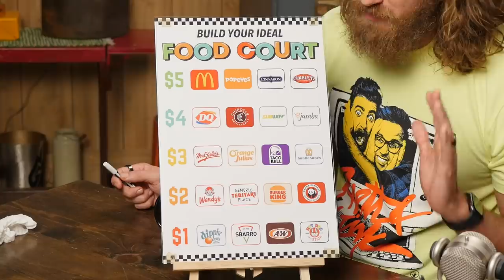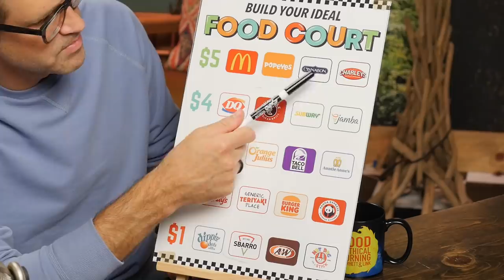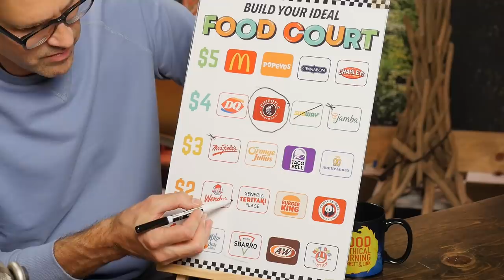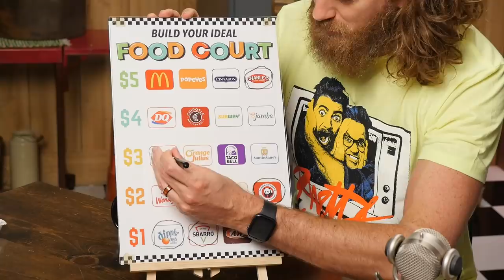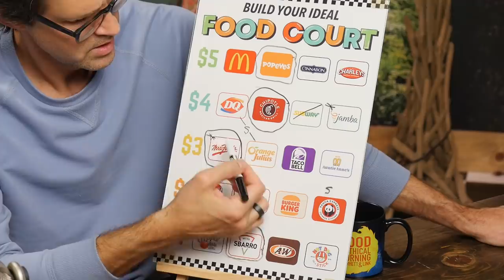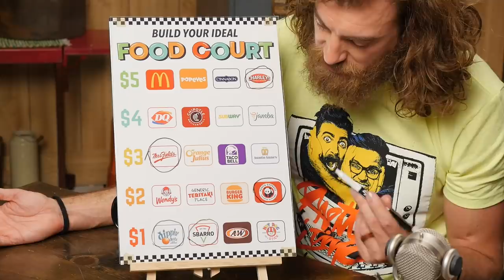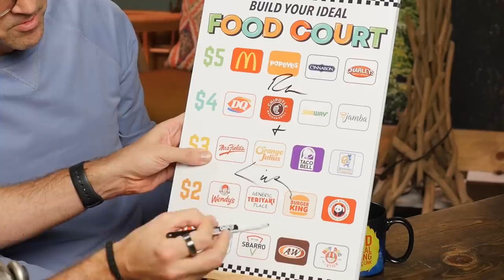We Made Our Own Food Court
Today, we're building the food court of our dreams! Check it out on Good Mythical MORE, the show after the show! GMMORE # 2074